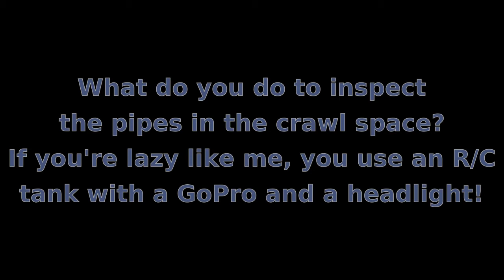Tank under house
Inspecting crawl space under house using a radio controlled model tank with a GoPro camera attached.